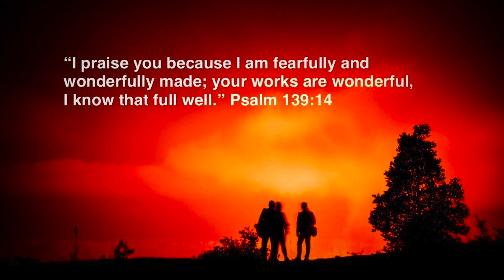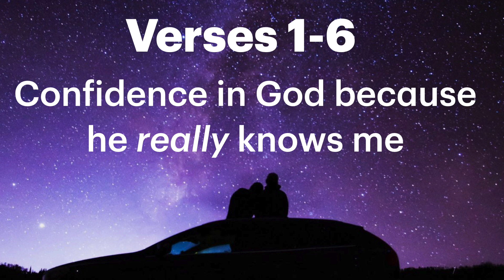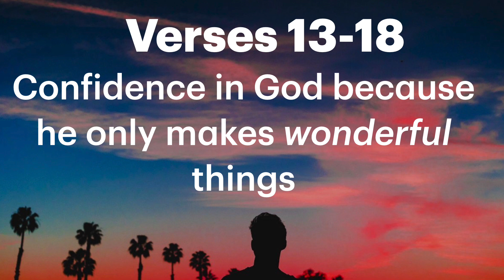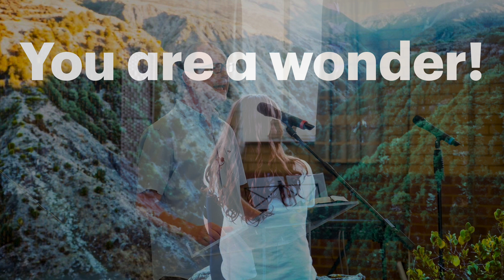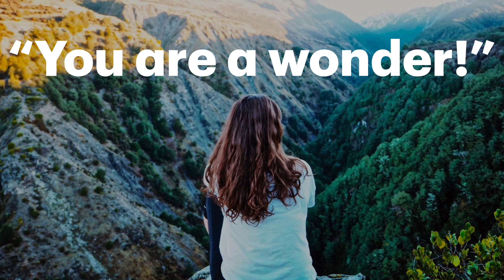"You Are A Wonder!" | Psalm 139 | Malcolm Cox | 11 Aug 2024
The world tells us we are worthless unless we measure up to body type, income level, educational achievement, etc. What is our antidote to that?

Question - What is David celebrating about God in Psalm 139?

About: God is wonderful, he only makes wonders, you are a wonder, we are wonders, isn't that wonderful!

You will find us at the following address on Sundays, 10:30AM:
West Watford Free Church (Baptist), The Church-by-the-Crossing, Tolpits Lane, Watford, WD18 6NU

Classes for children every Sunday 10:30 AM